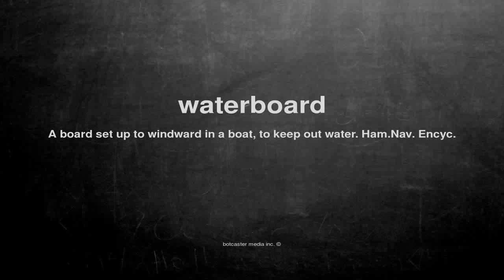What does waterboard mean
What does waterboard mean in English?